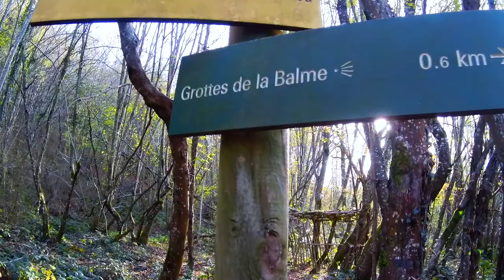La Balme Les Grottes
La Balme-les-Grottes est une commune française située dans le département de l'Isère, à la lisière de l'Ain en région Auvergne-Rhône-Alpes.